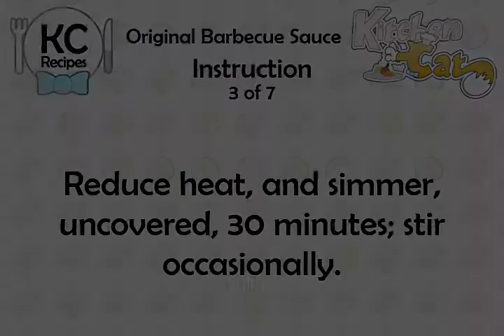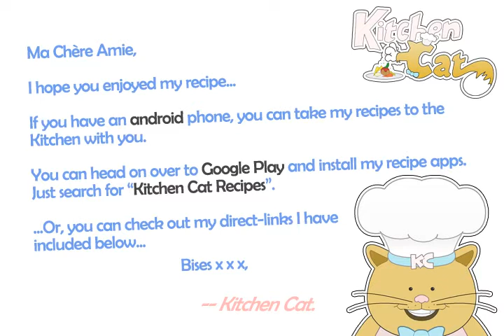Original Barbecue Sauce - Kitchen Cat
★ Kitchen Cat ★ Original Barbecue Sauce Recipe.
For this recipe you will need:
✰ ✰ ✰ ✰ ✰ INGREDIENTS ✰ ✰ ✰ ✰ ✰
3 tb : Molasses
2 ts : Dry Mustard
1/4 c : Green Pepper; Chopped
1/3 c : White Vinegar
2 : Fresh Celery Leaves; Chopped
1 md : Onion; Chopped
1/2 c : Celery; Chopped
2 : Garlic; Minced
1 1/2 ts : Salt
2 : Lemon Slices
1 cn : (8-ounce) Tomato Sauce
1/2 ts : Ground Allspice
1 : Bay Leaf
2 ts : Hot Sauce
1/2 ts : Ground Cloves
2 tb : Butter or Margarine; Melted
1 cn : (14 1/2-ounce) Whole